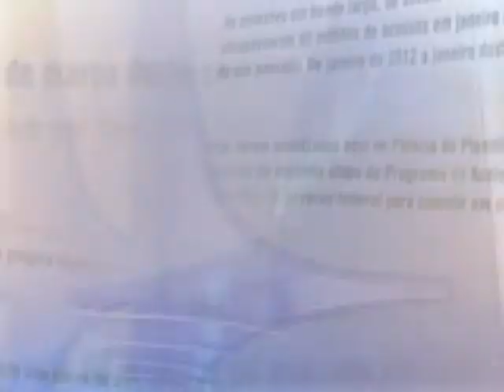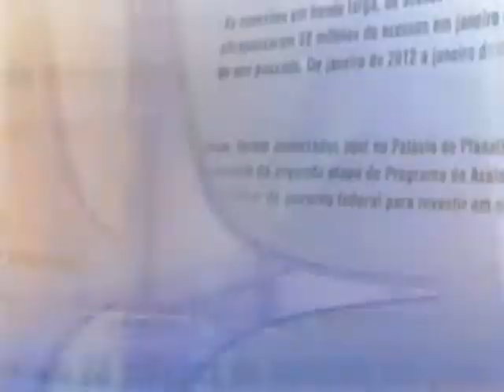Direto do Planalto - 10 de janeiro